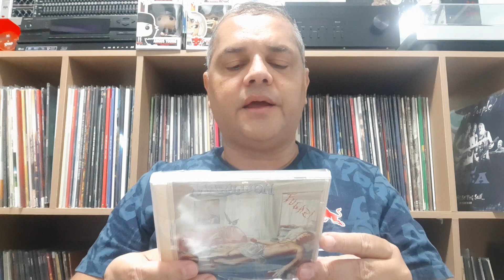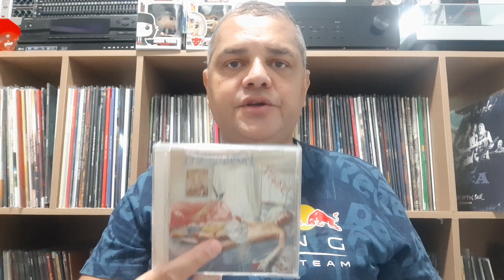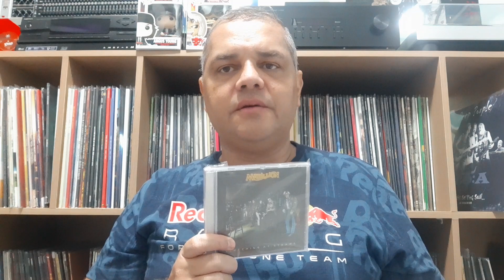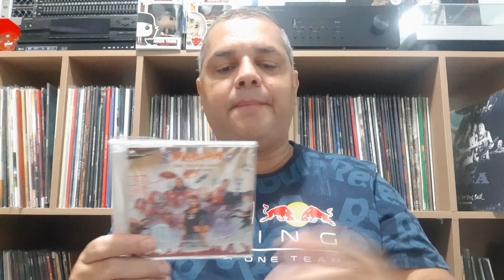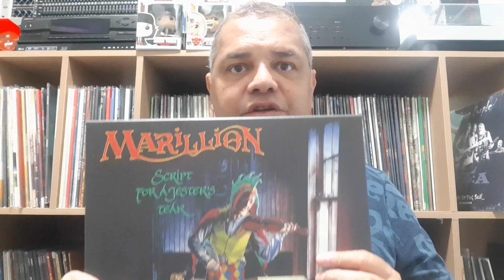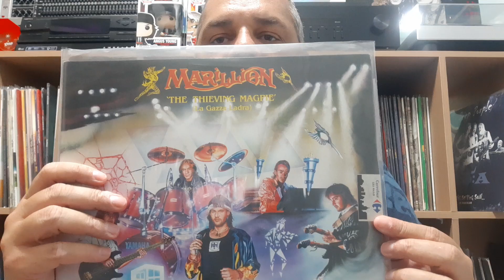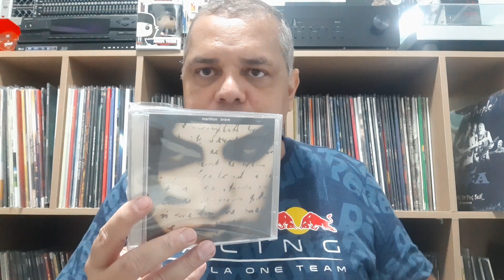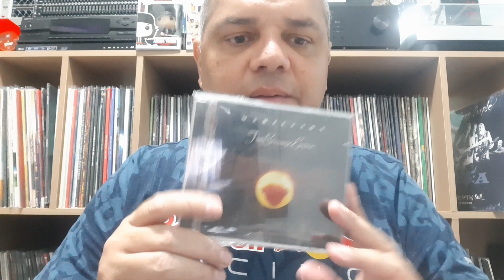MARILLION - DISCOGRAFIA FASE FISH #01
Discografia da banda escocesa Marillion